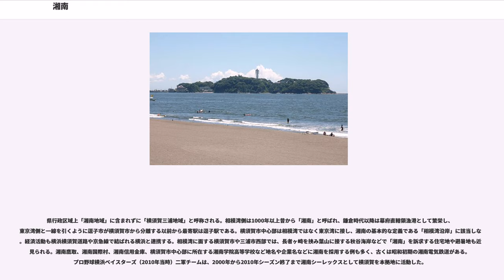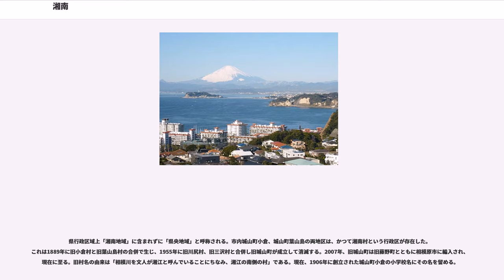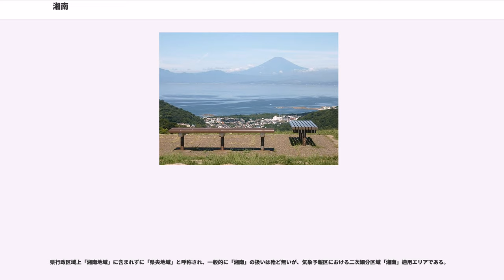湘南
湘南（しょうなん）は、神奈川県の相模湾沿岸地方を指す名称である。語源は、かつて中国に存在した長沙国にあった洞庭湖とそこに流入する瀟水と湘江の合流するあたりを瀟湘と呼びその南部に似ていたことから瀟湘と（洞庭）湖南より一字ずつを取り湘南としたとされている。なお、瀟湘は、現在の湖南省南部地域の地名である。

国内文献における「湘南」の初出は『倭名類聚抄』で、かつて中国に存在した長沙国湘南県である。中世中国の湘南では禅宗が発展し、そのメッカであった。
現在の日本では「湘南」とは主に神奈川県相模湾沿岸を指すが、うち禅宗を保護した鎌倉幕府の拠点「鎌倉」は、現在も禅宗臨済宗建長寺派および臨済宗円覚寺派の大本山「建長寺」・「円覚寺」の所在地であり、鎌倉時代には夢窓疎石らにより日本の禅宗の中心地ともなった禅宗と非常に密接な関係を有する土地でもある。

平成期に湘南の定義は、神奈川県の沿岸地区地方を指す名称となり新湘南・湘東と西湘からなる。
鎌倉や江の島などは観光資源が豊富で観光集客力が高く、昭和期のマスコミによるイメージ作りにより、明治期からの山と川が織りなす景観の構想から「海」や「太陽」や「若者」などの連想になっていた。

「湘南」という言葉の由来には、二つある。一つは、神奈川県は古来「相模国」と呼ばれており、その「相」に「さんずい」を加えて「湘」として「相模国の南部」の意味としたというもの。他は、中国の長沙国（現在の湖南省）湘南県にちなむというもの。

歴史的には「湘南」とは、もともと現在の中国の湖南省を流れる湘江の南部のことで、かつては長沙国湘南県が存在し、中世には禅宗のメッカとなった。日本における「湘南」も禅宗の流入に伴って広まったと考えられ、「禅宗」を保護した鎌倉幕府の北条得宗家が居し、国内初の禅寺「建長寺」や「円覚寺」を擁した鎌倉周辺の地域が、中国の「湘南」にちなんで名付けられたといわれる。実際に、円覚寺の僧夢窓疎石の周辺には「湘南」を冠する人物・建築が散見される。また、江戸時代に入った1664年ごろ、室町時代に中国から日本に移住した中国人の子孫が小田原に居してういろう商人となり（崇雪という人物）、自ら創設した大磯の鴫立庵に建てた石碑に「著盡湘南清絶地」と刻んだものが、現在の神奈川県周辺域における呼称の起源ともいわれる。この石碑は複製品が作られて鴫立庵の庭にあり、本物は大磯町が管理している。

江戸期に大磯発祥の命名とされる「湘南」は、明治期に政治結社名や合併村名に用いられた。
当時、相模川以西地域が湘南。相模川以東地域は湘東または新湘南という認識だった。
明治期の「湘南」は、山と川が織りなす景観を持つ相模川以西地域に限られていたと考えられる。

明治維新により、当時西欧で流行していた海水浴保養が日本にも流入し、適した保養地として逗子や葉山、鎌倉、藤沢など相模湾沿岸が注目されて別荘地となり、湘南文化が芽生える。

1897年、赤坂から逗子に転居した徳冨蘆花が逗子の自然を國民新聞に『湘南歳余』として紹介する。翌1898年、元日から大晦日までの日記を『湘南雑筆』として編纂して随筆集『自然と人生』（1900年）を出版する。これを端緒に「湘南」は、当初の相模川西岸から、相模湾沿岸一帯を表すように変化する。

「湘南」の範囲は本来地形であるが、人や時代により様々に呼称されており、行政等における範囲を下記する。

県の行政区域では「湘南地域」に含まれ、江の島を中心とした海岸風景は、昭和の「湘南」の代表的なイメージである。神奈川県立湘南高等学校、私立湘南学園（幼稚園-高等学校）は藤沢市に位置し、江ノ電沿線の大正時代に開発された住宅地である鵠沼や片瀬地域では比較的広い邸宅も見られる。

しかし、北部は海からも遠く、現代の「湘南」というイメージとはほど遠い工業・田園地帯である。地理的にも、町の雰囲気からみても、湘南と呼べるのは事実上東海道本線以南の沿岸地域だけといえるが、キャンパスの名称やマンション・アパート名など、大学や不動産業者のネーミング戦略的な理由により、かなり広い範囲で「湘南」『新湘南』が当てられている。

藤沢市北部に小田急江ノ島線・相鉄いずみ野線・横浜市営地下鉄の湘南台駅があり、その西に慶應義塾大学湘南藤沢キャンパスと文教大学湘南キャンパスがある。やや南の六会にも日本大学湘南キャンパス（旧・藤沢キャンパス）があるが、いずれも海岸からかなり離れた田園・丘陵地帯に位置する。

藤沢市西部、茅ヶ崎市北部にまたがる区域には「湘南ライフタウン」と呼ば...